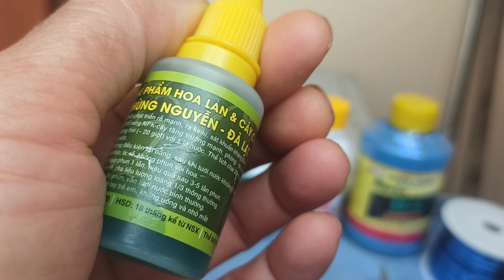4 VẤN ĐỀ RẤT QUAN TRỌNG VỚI NGƯỜI MỚI CHƠI LAN!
Video này hướng dẫn tóm tắt các bạn 4 vấn đề rất quan trọng trong việc chọn địa điểm, chế độ chăm sóc, sử dụng phân thuốc,...trong việc trồng lan.